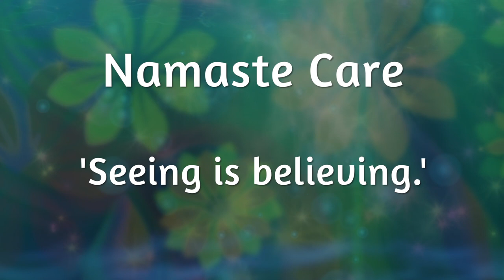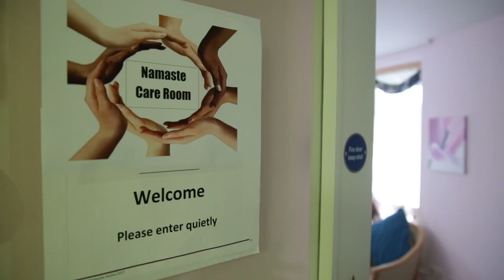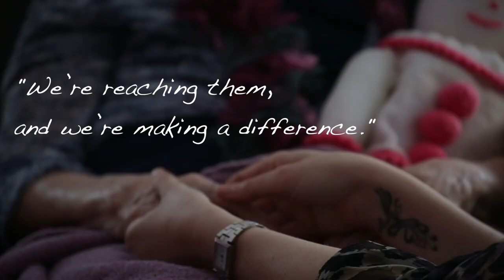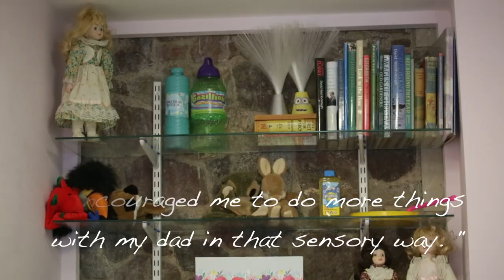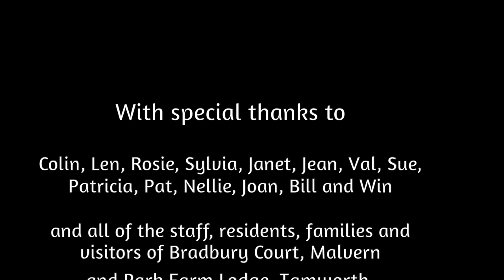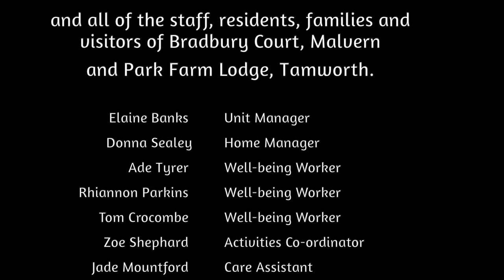Seeing is Believing - Association for Dementia Studies Namaste full version